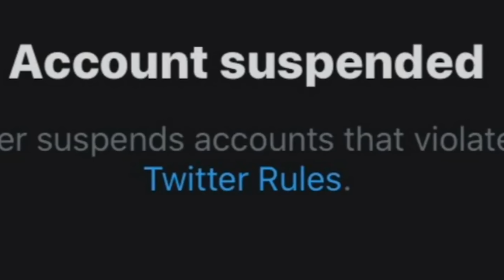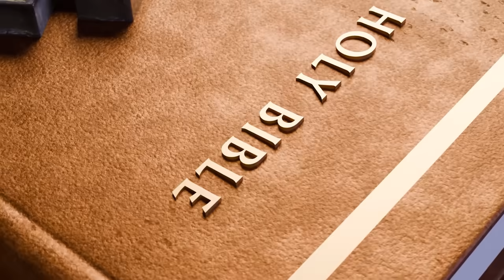Make America Great Again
Make America Great Again is now available everywhere you stream music! 🇺🇸 Free yourself from worrying about what others may think and live free, live authentically. 🔑🇺🇸🇺🇸🇺🇸

My Album Tennessee Truth is out now!

"Kiss My Boots" available everywhere you listen to music now!.